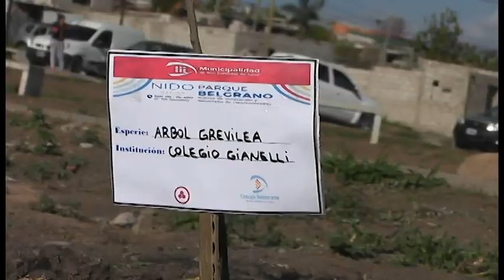Plantaron árboles por el día mundial de la Paz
Concejales y diferentes instituciones realizaron  la plantación de árboles en el Parque General Belgrano de Alto Comedero, actividad ambiental  enmarcada en la semana del Día Mundial de la Paz.